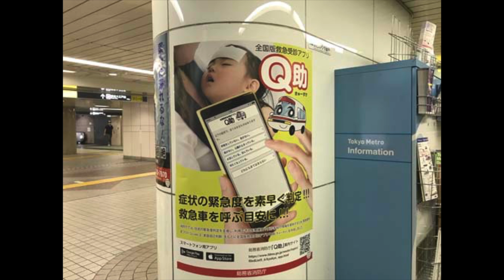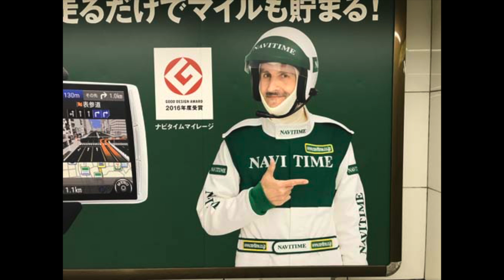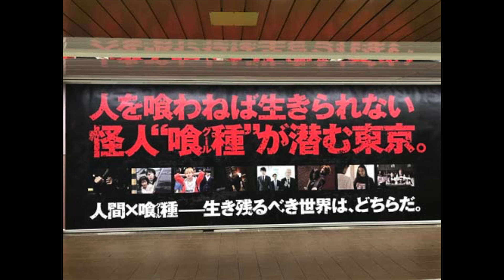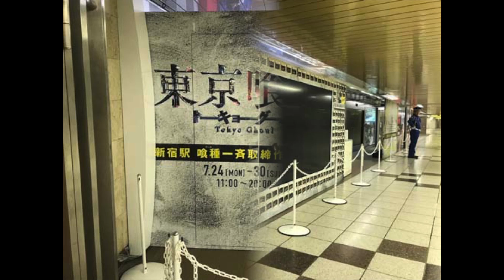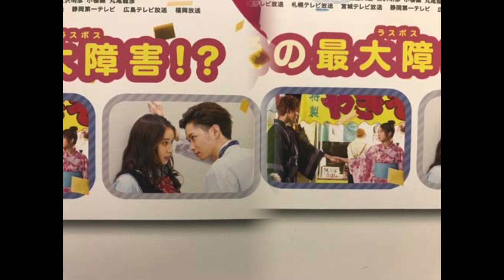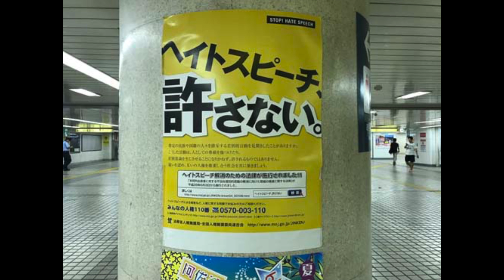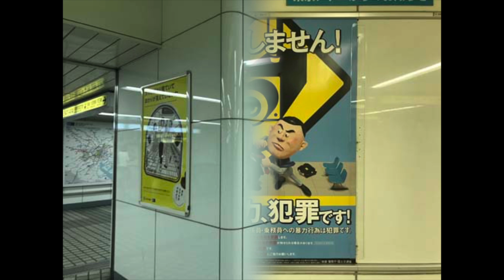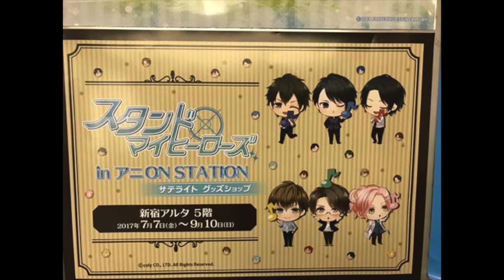清水富美加,千眼美子,他【新宿駅 3】広告スライド★2017.7.30：Week30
- Shinjyuku Station HOT 100 Graphics（Jul. 30, 2017）Vol.3